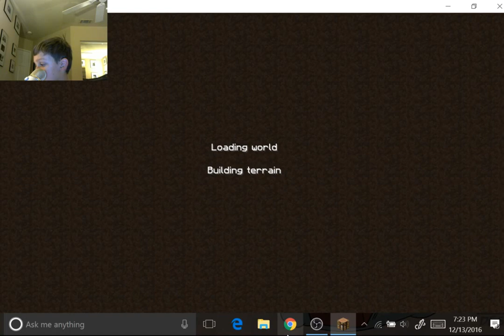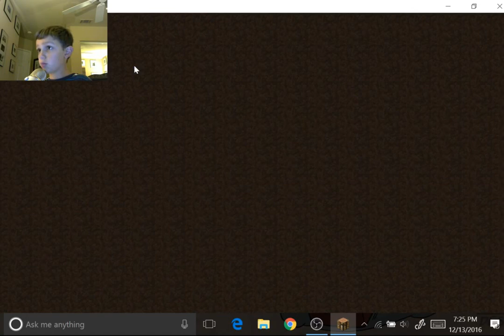MINECRAFT survival lets play pt1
this video man wow